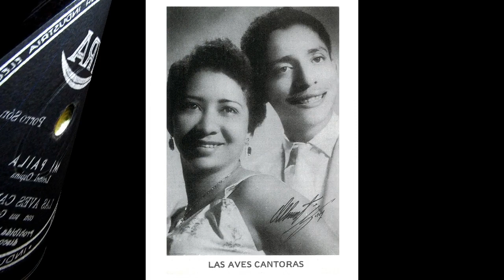LA PELEA DE LOS NOVIOS - LAS AVES CANTORAS - Merengue.